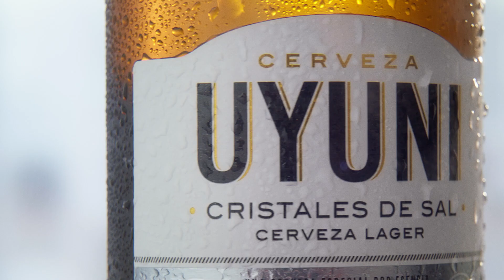CERVEZA UYUNI - Única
Si quieres conocer más entra a mi página web

Cliente: BBO
Marca: Cerveza Uyuni
Agencia: McCann Bolivia
Director creativo: Dieter López
Director: Julio Barragán
Productora: 5E
Productor Ejecutivo: Mateo Barrios
Producción: Dri Saenz
DF: Sebas Fernández
Diseño de Producción: Mariana Sandoval
Edit & Post: Boris Yampara
Color: Boris Yampara & jebd
Audio: Escapa Estudio
2022